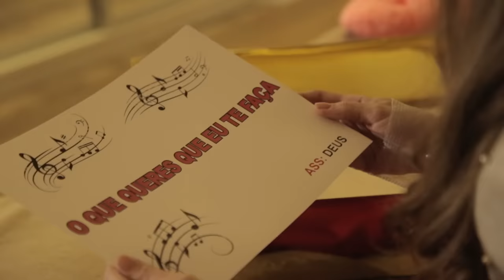Prepara o Culto da Vitória, VEM RESPOSTA AÍ - Eurice Diniz e Rayane Vanessa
► Clipe da canção '' Vem Resposta Ai '' da cantora Eurice e participação da Cantora Rayane.

📲☎ Agenda e Eventos: WhatsApp ( 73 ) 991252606 |
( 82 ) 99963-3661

● Compositor: Fábio paixão
● Produção Musical: Thamba.
● Direção de Fotografia: Ivan Melo
● Imagens: Ivan Melo e Deyvid França
● Figurino: Meninas Santas

🟢 Divulgue o seu Ministério no ChristianSonic // Desde 2011, O Maior e mais Completo Portal de Divulgação !!

De qual Cidade você está nos ouvindo ?? Desde já agradeço pela presença! !!

ouvir musicas
hinos evangelicos
louvores
musicas gospel para ouvir
hinos gospel
ouvir musicas evangelicas
cantores gospel
musicas evangelicas para ouvir
louvores evangelicos
louvores gospel
gospel musicas
cantores evangelicos
letras de musicas gospel
musicas evagelicas
ouvir musicas gospel
playback gospel
gospel
musicas evangelicas
ouvir musicas
hinos evangelicos
louvores
hinos gospel